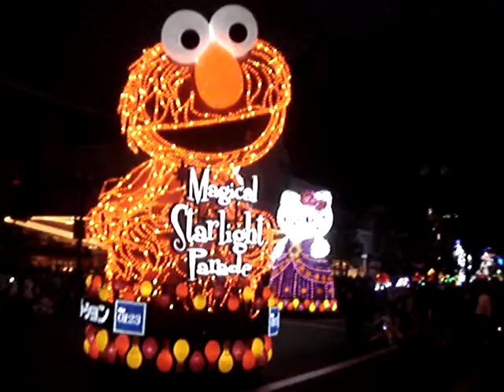USJ / MAGICAL STARLIGHT PARADE1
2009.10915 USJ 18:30